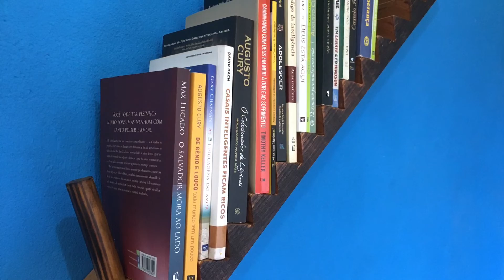Como fazer uma Prateleira de Livros Flutuante. wood diy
VÍDEOS
WOOD DIY WOODWORKING